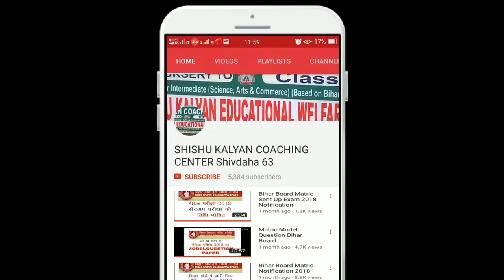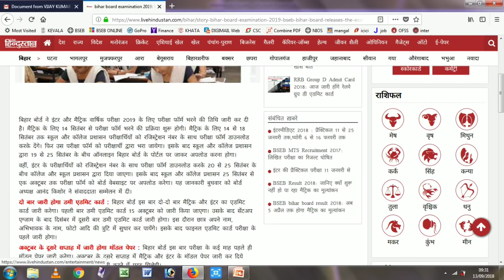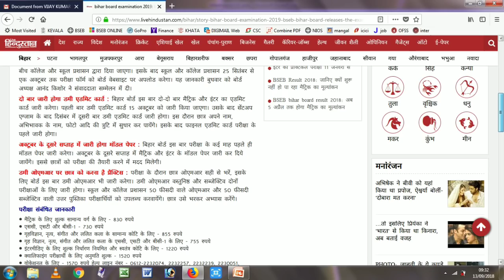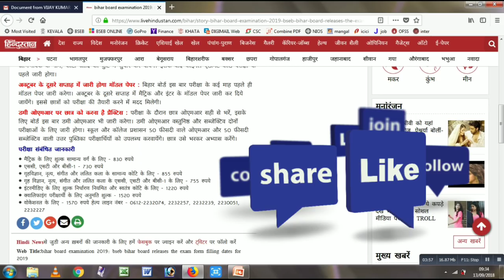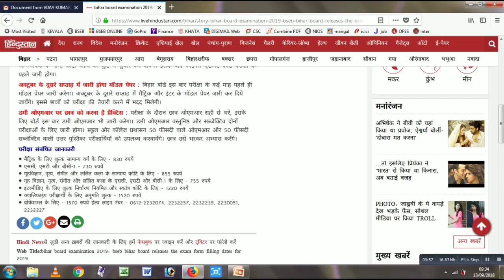Bihar Board : मैट्रिक और इंटर परीक्षा 2019 फार्म भरने की तिथि घोषित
दोस्तों ! बिहार बोर्ड ने इंटर और मैट्रिक परीक्षा 2019 के लिए फॉर्म भरने की तिथि घोषित कर दी है।  वीडियो को ध्यान से देखें क्योंकि फॉर्म भरने की तिथि के साथ -साथ और भी बहुत सी जानकारी दी गयी है जो आपके लिए अत्यंत उपयोगी है।